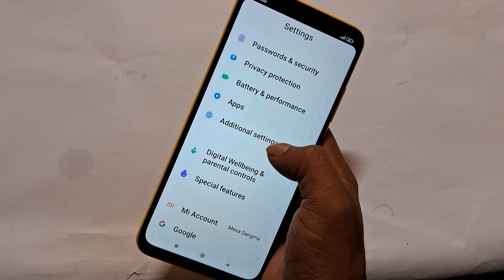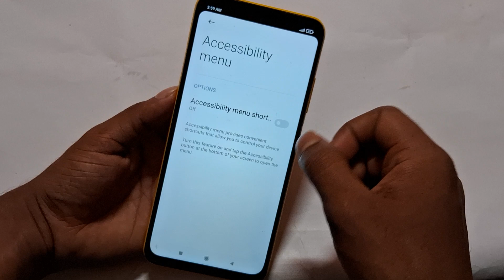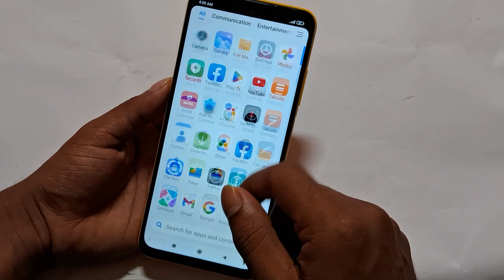poco c50 ko restart kese kare without power button || how to reboot poco mobile, restart setting